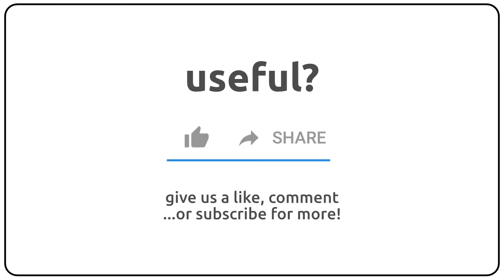How to pronounce Adona in english?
How to pronunce Adona in english
How to pronunce Adona in american accent 🇺🇸?
How to pronunce Adona in british accent 🇬🇧?
How to pronunce Adona in australian accent 🇦🇺?

Como se dice Adona en ingles?
Como se pronuncia Adona en ingles?